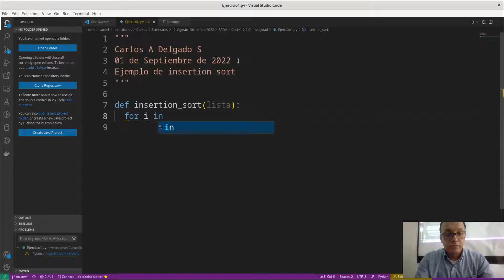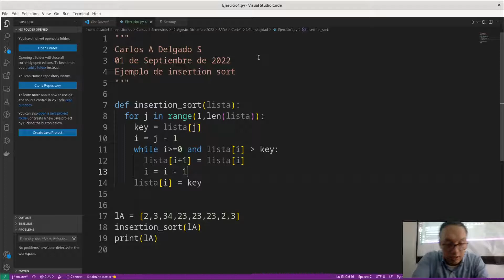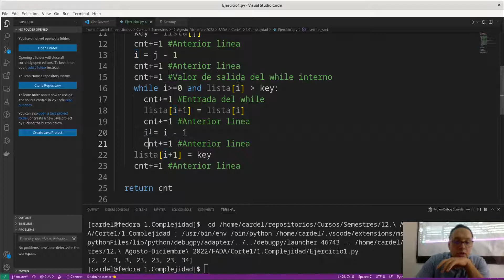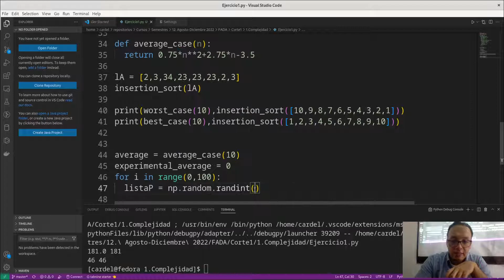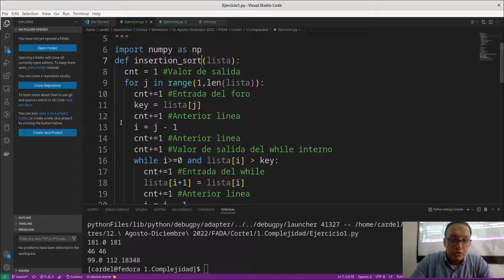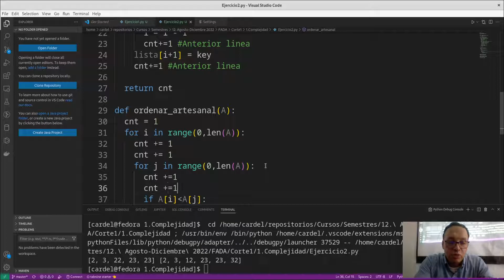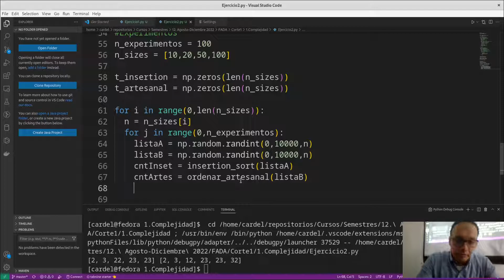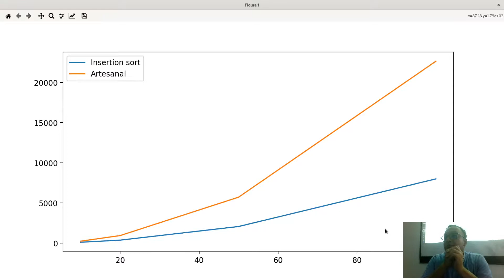1 2 FADA Comparación insertion sort y ordenamiento doble for